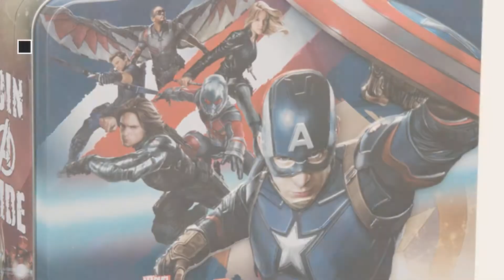Top 10 Captain America Lunch Box [2018]: Marvel Captain America: Civil War Insulated Lunch Bag -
For More great captain america lunch box  Just Click this link
Marvel Captain America: Civil War Insulated Lunch Bag - Lunch Box America: Civil War Insulated Lunch Bag Lunch Box

Vandor 26670 Marvel Captain America Civil War Large Tin Tote, Multicolored Marvel Captain America Civil War Large Tin Tote, Multicolored

Marvel DC Comics Superheroes Domed Shaped 3D Pop Out Boys Insulated Lunchbox Lunch Kit (Captain America) Superheroes Domed Shaped 3D Pop Out Boys Insulated Lunchbox...

The Avengers Captain America Lunchbox Insulated Lunch Bag Captain America Lunchbox Insulated Lunch Bag

Marvel Captain America Avengers 9.5 Round Lunch Box Bag America Avengers 9.5 Round Lunch Box Bag

Marvel Captain America Civil War Insulated Lunch Bag for Boys America Civil War Insulated Lunch Bag for Boys

Captain America Vs Iron Man Insulated Lunchbox - blue, one size Vs Iron Man Insulated Lunchbox blue, one size

Captain America Tin Lunch Box [Its a trap!] Tin Lunch Box [Its a trap!]

AVENGERS 3-D LUNCH KIT WITH LONG STRAP LUNCH KIT WITH LONG STRAP

Try also: MarvelCaptain, Vandor26670, MarvelDc, TheAvengers, CaptainAmerica, Avengers3-d